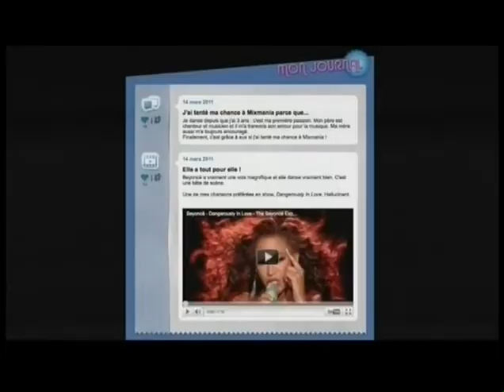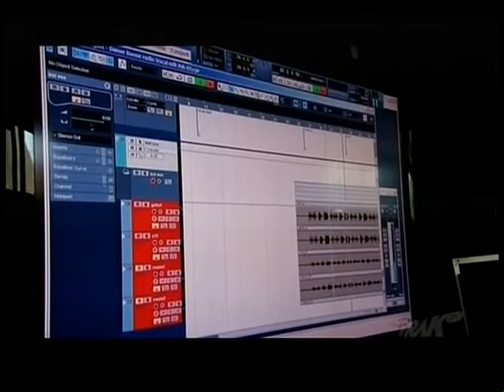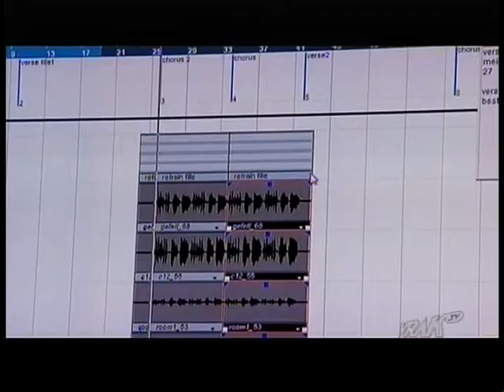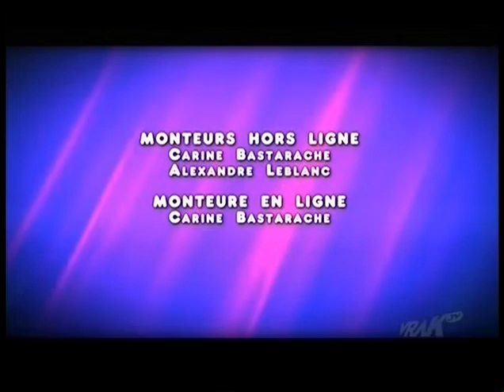Mixmania 2 (2011) - Épisode 3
Mixmania 2 est une émission de télévision québécoise diffusée du 17 mars au 29 mai 2011 sur VRAK.TV. Animée par Julie St-Pierre, participante de la première saison et membre de l’équipe gagnante (Aucun Regret), la série suit le parcours de 8 jeunes âgés entre 12 et 17 ans. Ensemble, ils apprennent les secrets du monde du spectacle et reçoivent les enseignements et conseils de plusieurs professionnels de l’industrie.